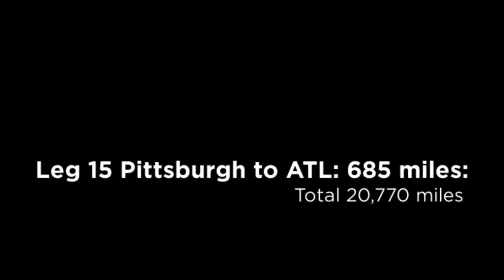Fantics Teaser: Season 2 Episode 3 Atlanta Falcons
This is the hometown episode and its Falcons/Saints which is one of the top rivalries in the NFL.  There is so much to do here and there is no more soulful tailgate than ATL.  This is special to me because the pilot episode back in 2014 was Falcons/Saints.